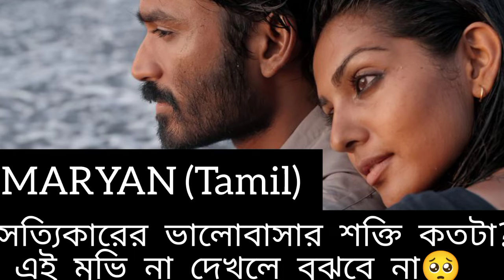Maryan 2013-(Tamil) Full Movie Explained in Bengali || Dhanush & Parvathy